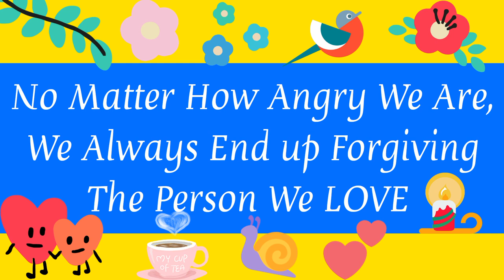59 🐣IKEA SNUDDA, Lazy Susan ¦ Link in Description box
IKEA ONLINE SHOPPING LINK (UAE) 🛍️

MORE IKEA PRODUCTS 🛍️